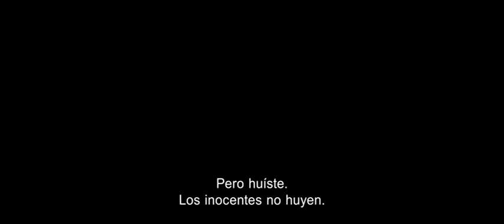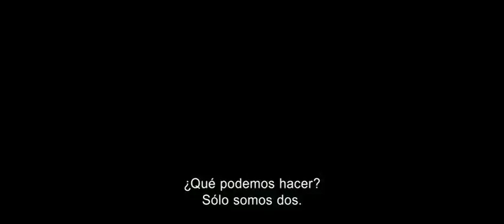Atentado En Paris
Michael Mason (Richard Madden) es un carterista estadounidense que vive en París que de repente se encuentra en manos de la CIA al robar un bolso que contiene algo más que una cartera. Sean Briar (Idris Elba), el agente del caso, pronto se da cuenta de que Michael es sólo un peón dentro de una gran conspiración criminal. Briar decide entonces reclutar a Michael para que le ayude a desenmascarar y luchar contra esa red de corrupción